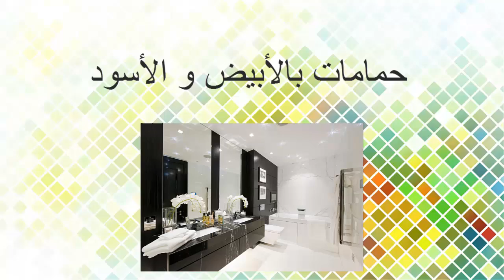حمامات بالأبيض و الأسود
قناة الأشغال اليدوية و الديكور الداخلي
travaux manuels , décoration d'intérieur , bricolage

شاهد أيضا :
كيفية صنع حامل إحترافي للكاميرا ( Fabriquer un Trépied ( Tripod
FABRIQUER UN ABAT-JOUR صنع أباجور
طريقة تغليف كرسي مربع Pouf carré
صنع فازة من الكرتون  vase en carton
زخرفة الألمنيوم  Dessiner sur le papier d'aluminium
travaux manuels,
décoration d'intérieur,
bricolage,
ديكور داخلي,
ثريدي ماكس,
tripod,
banquette,
oiseau,
bird,
bench wood,
design,